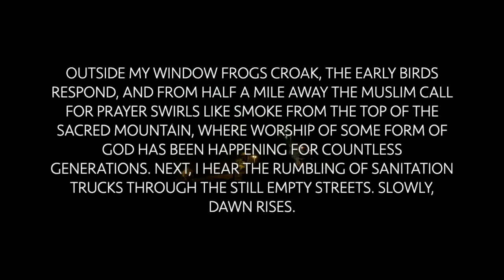Dawn SoundScape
A soundscape at dawn, in Jerusalem, captured by Rabbi Amichai.